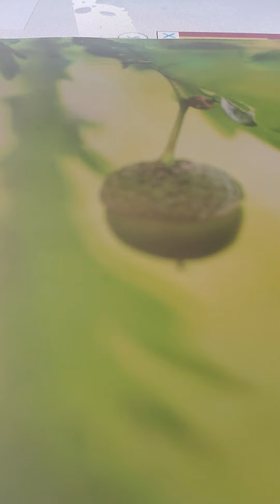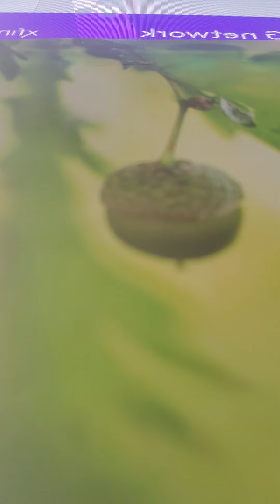Genesis 24:31-40 akjv